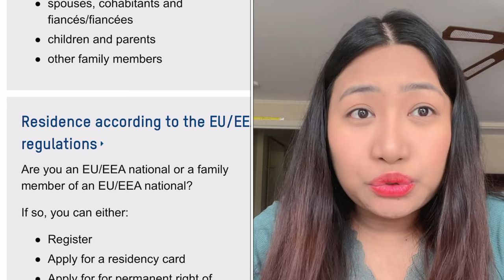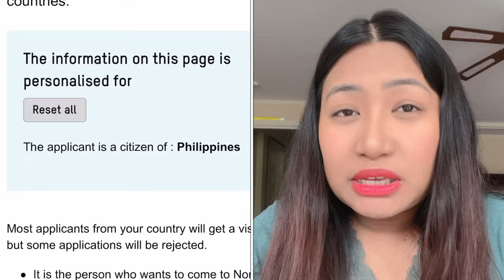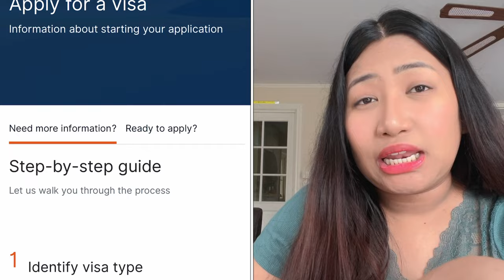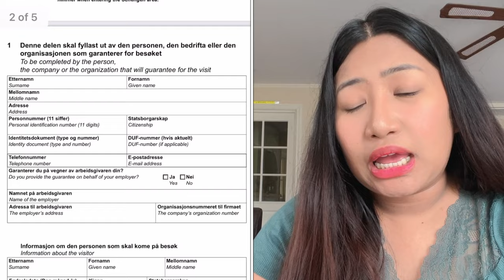HOW TO GET YOUR FAMILY TO VISIT IN NORWAY? TRAVEL GUIDE & BEST TIPS FOR FILIPINO PASSPORT HOLDERS!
DO YOU PLAN TO INVITE YOUR FAMILY IN NORWAY?
IN THIS VIDEO I WILL SHARE WITH YOU HOW TO GET YOUR FAMILY TO VISIT IN NORWAY.
FULL TRAVEL GUIDE & BEST TIPS FOR FILIPINO PASSPORT HOLDERS! 2022

Hi everyone! I am Donita your (Filipina) Pinay teacher in Norway. I created this channel to share with you my ideas, experiences and life in Norway.
In this travel guide video I will explain with you all the process that I've done to get a tourist/visit visa for my family who wish to come here in Norway!

ADDITIONAL INFO!
* All the prices that we've said may differs but the total cost of visiting a family in Norway is around 90 000 pesos all the fees are included and the tickets.
* We also presented in the VFS an approval to travel letter from the school of my brother since they only have online classes.
* We choose Malayan insurance since it's difficult to contact the other insurance. They are not answering our email and inquiries but for assurance before you pay something check there website if they are legit!
* All the documents that I’ve mentioned are the things that my family submitted to the VFS but if you have different situation unlike them for sure there will be additional documents that you must present. We do not need any affidavit from the embassy nor the yellow card in the airport.